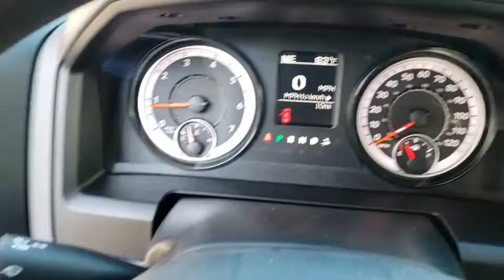2019 Ram 1500 Classic Orlando, Hunter's Creek, Kissimmee, Windermere, Davenport, FL S528729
Delmonico Red Pearlcoat New 2019 Ram 1500 Classic available in Orlando, Florida at Central Florida Chrysler. Servicing the Hunter's Creek, Kissimmee, Windermere, and Davenport, FL area
2019 Ram 1500 Classic Express - Stock#: S528729 - VIN#: 1C6RR6FG1KS528729

Priced below KBB Fair Purchase Price! Red 2019 Ram 1500 Classic Express RWD 8-Speed Automatic 3.6L V6 24V VVT Price does not include tax, title, license, document fees, or dealer installed accessories. =Price includes: $2,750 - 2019 Retail Consumer Cash **CK1 (excl WE). Exp. 01/31/2019
TRANSMISSION: 8-SPEED AUTOMATIC (845RE) (STD),WHEELS: 20 X 8 ALUMINUM CHROME CLAD -inc: Tires: P275/60R20 BSW AS Full Size Temporary Use Spare Tire,TIRES: P275/60R20 BSW AS,3.21 REAR AXLE RATIO (STD),ENGINE: 3.6L V6 24V VVT (STD),REMOTE KEYLESS ENTRY W/ALL-SECURE,DELMONICO RED PEARLCOAT,DIESEL GRAY/BLACK CLOTH 40/20/40 BENCH SEAT -inc: Manual Adjust Seats Rear Folding Seat,RADIO: UCONNECT 3 W/5 DISPLAY -inc: 5.0 Touchscreen Display Overhead Console Rear View Day/Night Mirror GPS Antenna Input Temperature & Compass Gauge Integrated Voice Command w/Bluetooth SiriusXM Satellite Radio For More Info Call No Satellite Coverage w/AK/HI/PR/VI/GU 1-Year SiriusXM Radio Service,QUICK ORDER PACKAGE 22J EXPRESS -inc: Engine: 3.6L V6 24V VVT Transmission: 8-Speed Automatic (845RE) Front Fog Lamps Ram 1500 Express Body Color Grille Body Color Rear Bumper w/Step Pads Rear Floor Mats Body Color Front Fascia Front Floor Mats,EXPRESS VALUE PACKAGE -inc: Remote Keyless Entry w/All-Secure Radio: Uconnect 3 w/5 Display 5.0 Touchscreen Display Overhead Console Rear View Day/Night Mirror GPS Antenna Input Temperature & Compass Gauge Integrated Voice Command w/Bluetooth SiriusXM Satellite Radio For More Info Call No Satellite Coverage w/AK/HI/PR/VI/GU 1-Year SiriusXM Radio Service Wheels: 20 x 8 Aluminum Chrome Clad Tires: P275/60R20 BSW AS Full Size Temporary Use Spare Tire Rear Floor Mats Front Floor Mats,SIRIUSXM SATELLITE RADIO -inc: For More Info Call No Satellite Coverage w/AK/HI/PR/VI/GU 1-Year SiriusXM Radio Service,Rear Wheel Drive,Power Steering,ABS,4-Wheel Disc Brakes,Brake Assist,Aluminum Wheels,Tires - Front All-Season,Tires - Rear All-Season,Conventional Spare Tire,Power Mirror(s),Heated Mirrors,Intermittent Wipers,Variable Speed Intermittent Wipers,Privacy Glass,Power Door Locks,Automatic Headlights,AM/FM Stereo,Auxiliary Audio Input,MP3 Player,Rear Bench Seat,Adjustable Steering Wheel,Power Windows,Cruise Control,A/C,Vinyl Seats,Split Bench Seat,Auto-Dimming Rearview Mirror,Engine Immobilizer,Traction Control,Stability Control,Front Side Air Bag,Tire Pressure Monitor,Driver Air Bag,Passenger Air Bag,Passenger Air Bag Sensor,Front Head Air Bag,Rear Head Air Bag,Child Safety Locks,Back-Up Camera